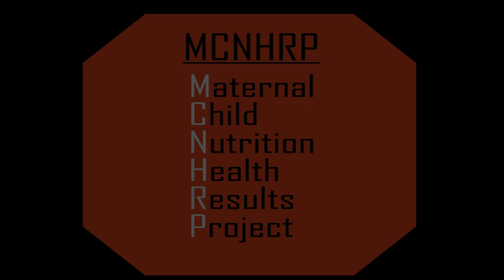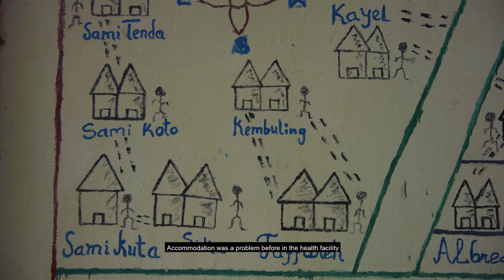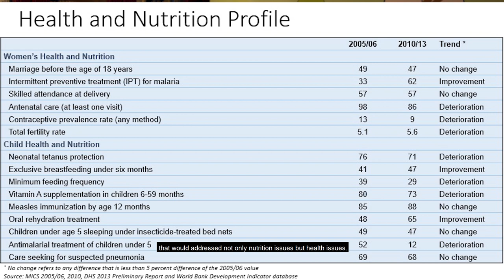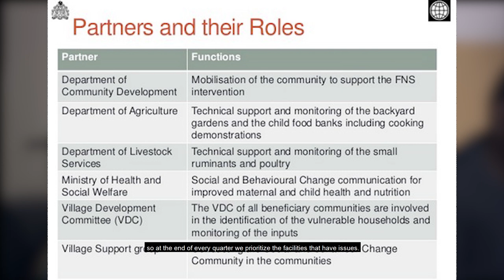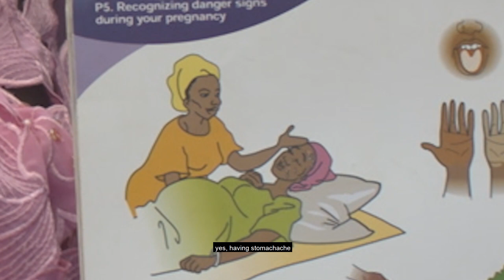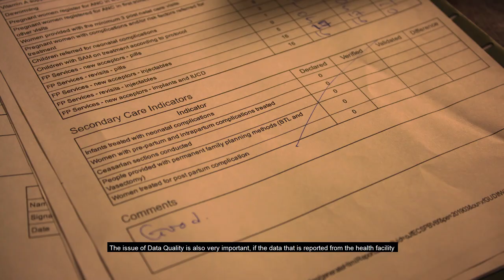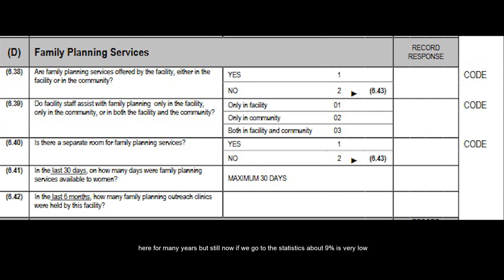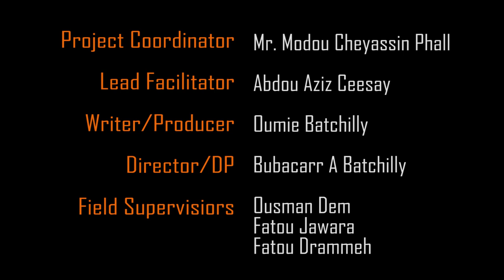Maternal Child Nutrition Health Results Project Full Version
Want to know about Maternal Health in The Gambia? The challenges, obstacles and interventions? Please watch this full documentary.

In March 2019, Sahel Entertainment Studios collaborated with the National Nutrition Agency, NaNA to document the achievements of the MCNHRP or RBF project. This journey took Sahel to 53 villages from Banjul to Koina to get testimonials from beneficiaries of the project. A series of documentaries were produced and this one is the Husband's School which is the involvement of men in the healthcare and most important the role of men and their support to women and children.

The objective of this World Bank funded ($21million) project is to increase the utilization of community nutrition and primary maternal and child health services, the MCNHRP combines a supply-side performance-based financing (PBF) mechanism with a community-based results-based financing (cRBF) mechanism and a conditional cash transfer (CCT) for antenatal care to foster stronger links between communities and health facilities. The cRBF also aims to improve adoption of health and nutrition behaviors that go beyond service utilization.